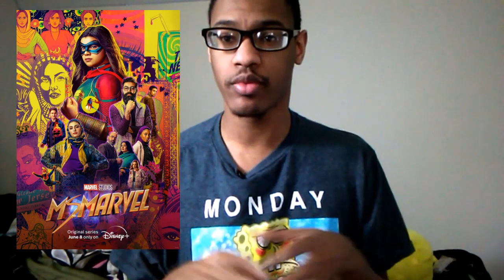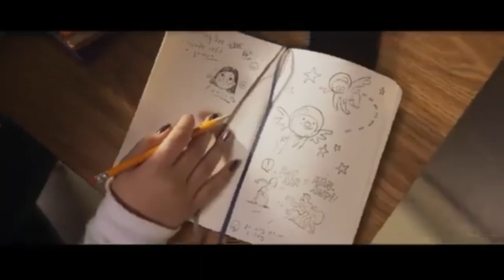Is MS. MARVEL A Fun Show or Abysmal Trash? | MCU Disney+ | Epictastic Joshua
With the recent release of The Marvels, I figured it was finally time to talk about Ms. Marvel and this is one of the better shows of the MCU thanks to it's charm, entertaining energy and the performance of a rising star Iman Vellani.

Sypnosis
Kamala is a superhero fan with an imagination, particularly when it comes to Captain Marvel; Kamala feels like she doesn't fit in at school and sometimes even at home, that is until she gets superpowers like the heroes she's looked up to.

CAST & CREW
Genre
Action-adventure
Comedy
Coming-of-age
Superhero
Created by
Bisha K. Ali
Based on
Marvel Comics

Starring
Iman Vellani
Matt Lintz
Yasmeen Fletcher
Zenobia Shroff
Mohan Kapur
Saagar Shaikh
Laurel Marsden
Azhar Usman
Rish Shah
Arian Moayed
Alysia Reiner
Laith Nakli
Nimra Bucha
Travina Springer
Adaku Ononogbo
Samina Ahmad
Fawad Khan
Mehwish Hayat
Farhan Akhtar
Aramis Knight

Laura Karpman
No. of episodes:
Executive producers
Kevin Feige
Louis D'Esposito
Victoria Alonso
Brad Winderbaum
Sana Amanat
Adil & Bilall
Bisha K. Ali

Production locations
Atlanta, Georgia
New Jersey
Thailand

Cinematography
Robrecht Heyvaert
Carmen Cabana
Jules O'Loughlin
Editors
Nona Khodai
Sabrina Plisco
Emma McCleave
Sushila Love
Running time
38–50 minutes
Production company
Marvel Studios

Original release
Rated: TV-14
Network: Disney+
Release: June 8 – July 13, 2022

Welcome to Epictastic Joshua, where he talk movies, TV shows, music and anime (movies only) on a consistent basis! Join the Epictasticness, stay epictastic and you guys keep it cool!

Video Summary: This is Epictastic Joshua's review of Ms. Marvel

X: ff39480Reviews
THREADS: epictasticjoshua_yt
LETTERBOXD/SNAPCHAT: EpictasticJosh

Joshua Drake
3660 Oakland Rd